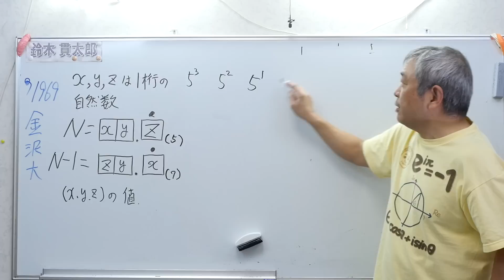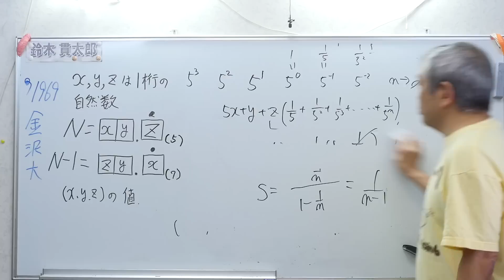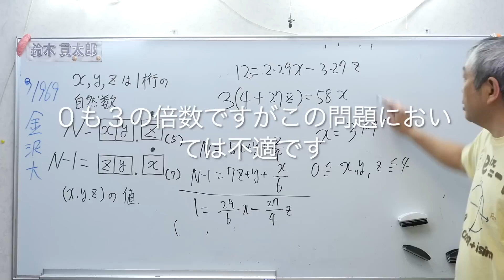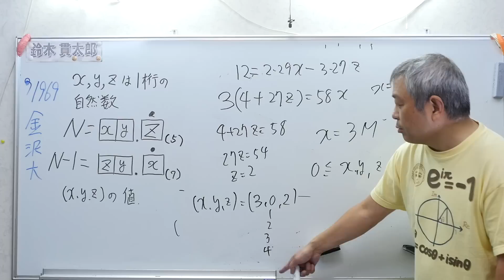金沢大 N進法の循環小数